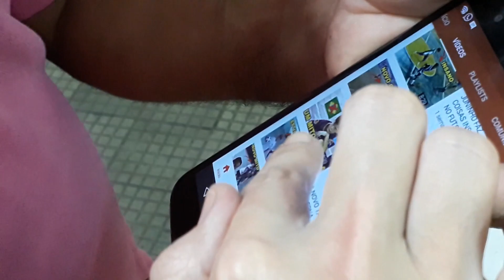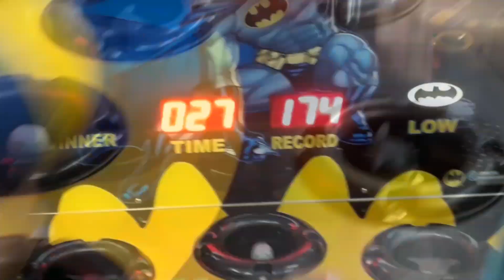VLOG NA SOL & NEVE (Leopoldina)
Esse vlog foi gravado 05/04/2018 na Sol & Neve de Leopoldina MG